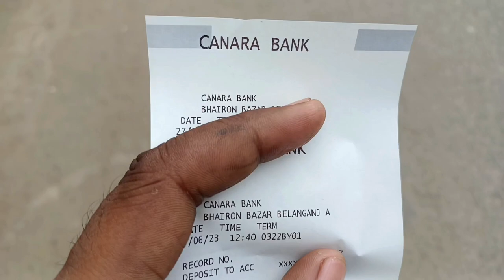Vlog #33 Aise Momos kon khata hai ?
Hi Doston❤️

Aaj ki is video me ap dekhe gr ki momos kaise khaye jate hai